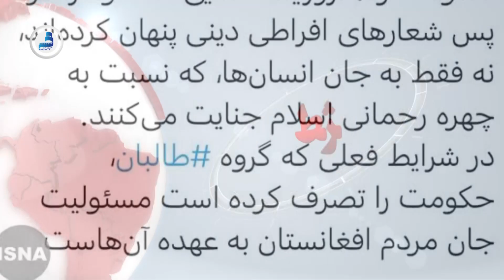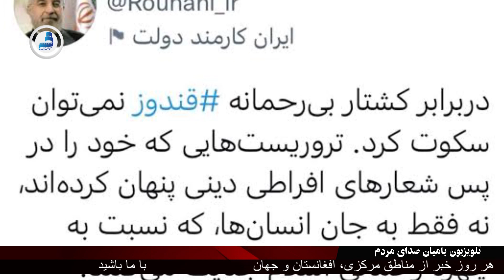BTV Daily news, 10 oct, 21 خبر های روز ۱۷ میزان ۱۴۰۰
مله انتحاری بر نمازگزاران در کندز جان‌های ۴۳ تن را گرفت
مقام‌های امریکایی و امارت اسلامی در دوحه دیدار می‌کنند

سازمان ملل با تعیین گزارشگر ویژه برای نظارت از حقوق بشر در افغانستان موافقت کرد

رئیس جمهور پیشین ایران: مسئولیت جان مردم افغانستان بر عهده طالبان است